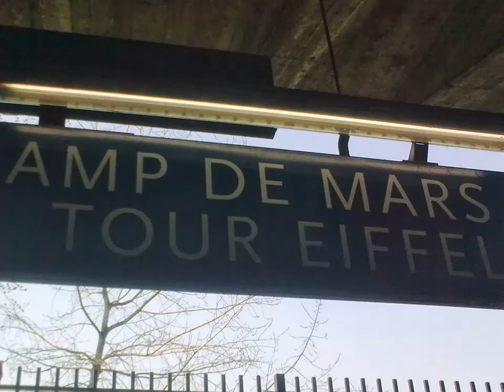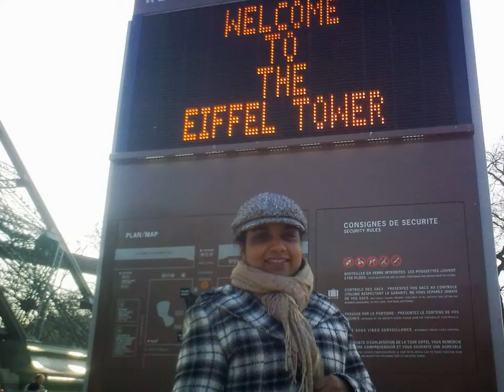Our paris photos